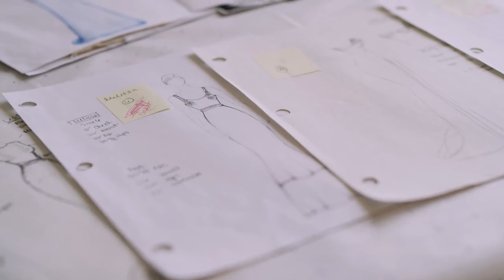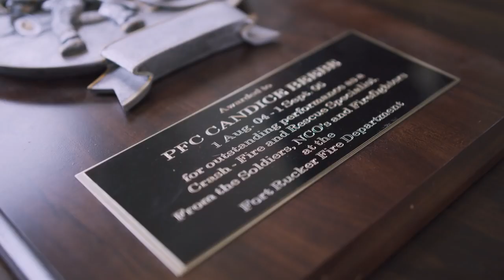Reach your dreams: Soldier, drill sergeant and fashion designer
From work ethic to tuition assistance, the USArmyReserve gave Sgt. Canadace Beebe the tools she needed to pursue her dreams in fashion. Watch her journey.